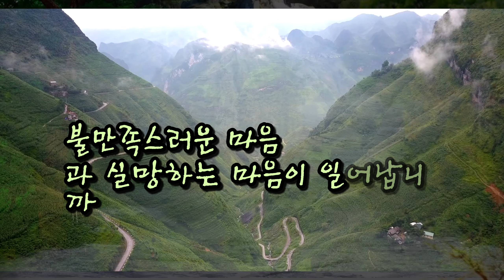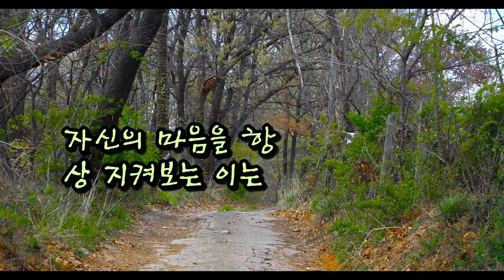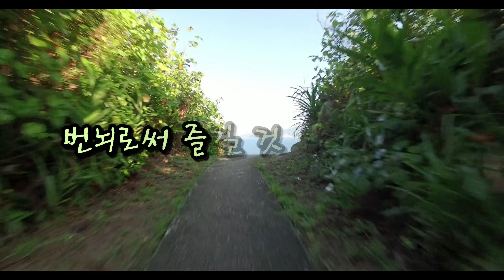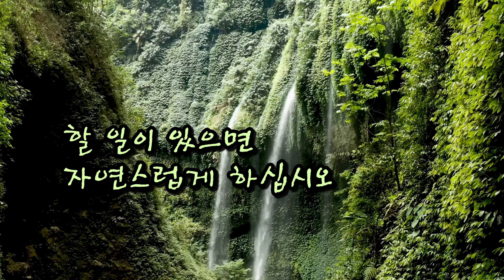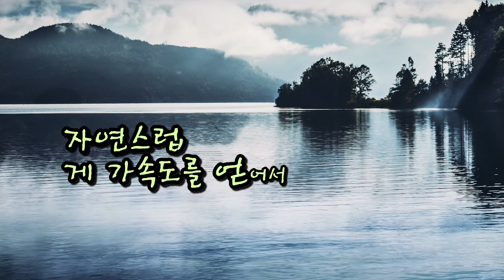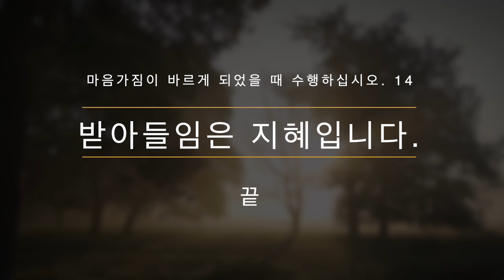받아들임은 지혜입니다. : 마음가짐이 바르게 되었을 때 수행하십시오. 14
우 떼자니아 사야도 법문집

마음가짐이 바르게 되었을 수행하십시오. 14

미얀마 쉐우민 국제 명상센터
떼자니아 사야도 법문집들을 여러 차례 나누어
수행자들에게 많은 도움이 됐으면 합니다.
음성공양은 냐눗따라 스님 수행공부모임의
수행자들께서 제공해 주셨습니다.

카카오톡 채널 경주마하보디선원 검색